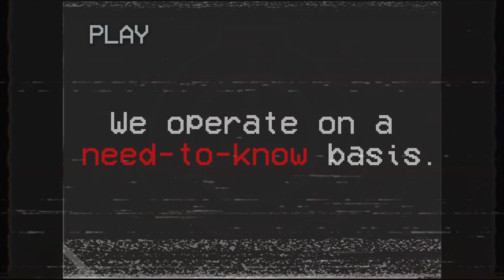Site-32 Staff Training | The Basics | VHS Tape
This video, being derived from this content, is hereby also released under Creative Commons Sharealike 3.0.